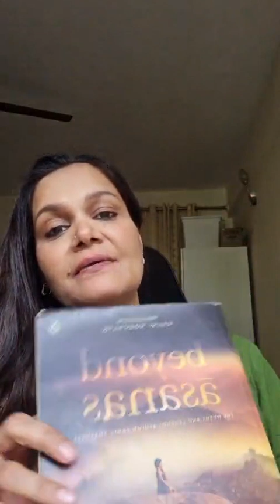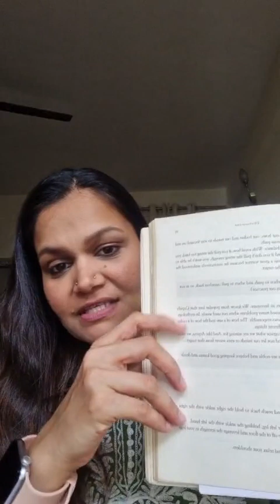Beyond Asanas: Dhanurasana || Bow Pose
In this series of videos I revisit 'Beyond Asanas' and talk about how we can go beyond the asanas even while we practice asanas on the mat.  Most of us come to yoga through an asana class, so it's helpful to understand what our physical practice depicts and how this connects to life in general.

In this video we take a look at the contradiction of yoga as a spiritual practice but which also glorifies poses named after weapons.  I explore why it's important to be able to pay tribute to weapons used in wars but at the same time have the courage and foresight to pursue peace and ahimsa.